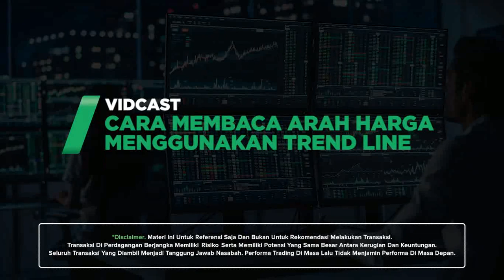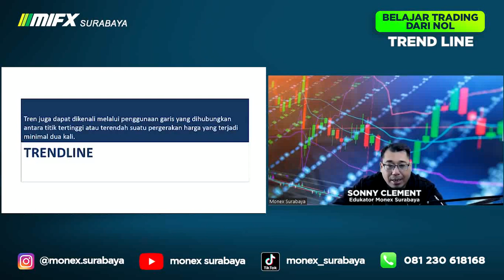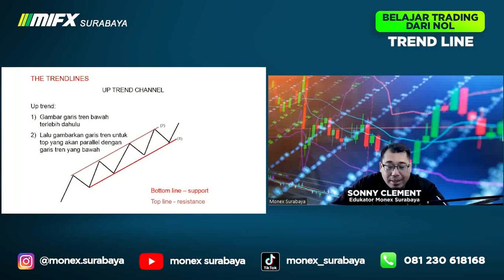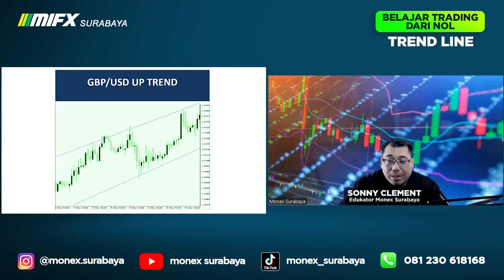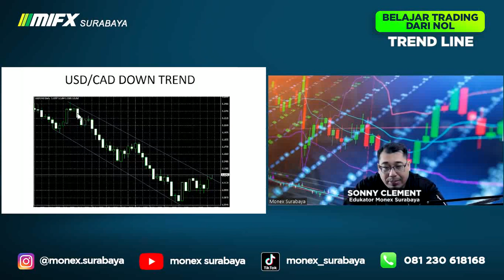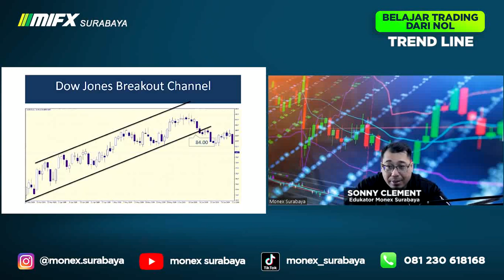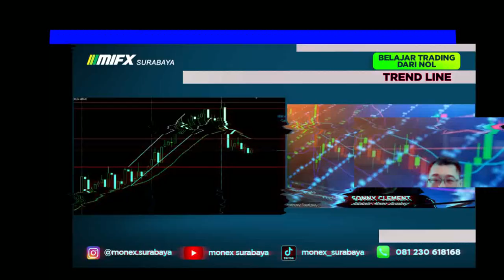TIPS TRADING ANALISA TEKNIKAL SEDERHANA DENGAN TRENDLINE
00:00 - INTRO
03:45 - KENAPA MENGGUNAKAN TRENDLINE
05:15 - TRENDLINE DI CHART
06:30 - TRENDLINE LEVEL SUPPORT RESISTANCE
09:20 - OPEN POSISI TRENDLINE
10:03 - CHANNEL UPTREND DOWNTREND
11:15 - BREAKOUT TRENDLINE GBPUSD
13:00 - BREAKOUT TRENDLINE DOWJONES
15.30 - RECAP TEKNIKAL TRENDLINE

belajar trading dari nol analisa teknikal trendline
belajar trading dari nol rahasia trader pro analisa teknikal trendline
belajar trading dari nol untuk trader pemula analisa teknikal trendline
wajib paham rahasia trader pro analisa teknikal trendline
cara trading menggunakan analisa teknikal trendline

belajar di kampus analisa teknikal buat trader
kuliah ekonomi fakta analisa teknikal buat trader
mata kuliah fakta analisa teknikal buat trader
kuliah jurusan ekonomi analisa berita teknikal

kampus merdeka belajar trading semester jurusan bisnis universitas surabaya

broker lokal
broker mifx
broker monex
broker forex